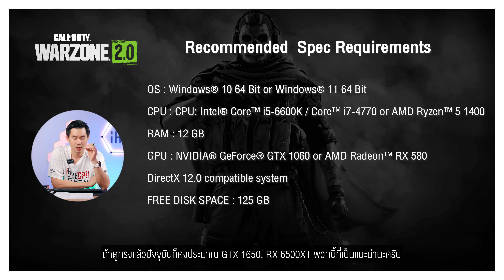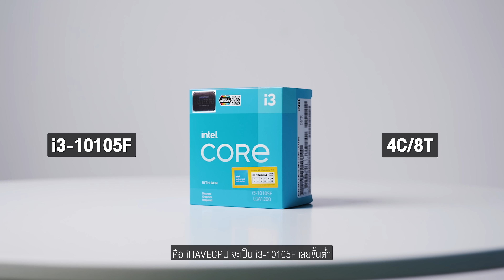Call of Duty: Warzone 2.0 ต้องใช้สเปกแบบไหนถึงจะเล่นได้ | iHAVECPU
Call of Duty Warzone หรือเกมโหมด Battle Royale ของ Call of Duty: Modern Warfare (2019) แล้วจากกระแสความฮิตนี้เอง ทำให้เกมประสบความสำเร็จ จนทีมพัฒนาต้องสานต่อความสำเร็จนี้ด้วยการปล่อย Warzone 2.0 ออกมาให้เล่นกันแบบ Free-to-Play ในปี 2022 ใครที่อยากเล่นจะต้องใช้คอมพิวเตอร์สเปกแบบไหนมาดูกันได้ในวิดีโอนี้เลย